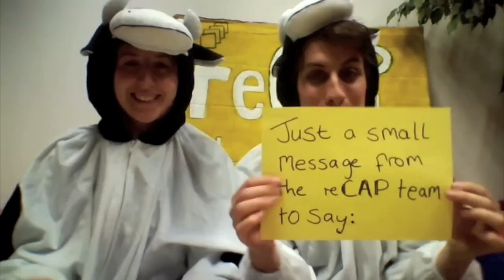reCAP is over, but...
For 50 days, from 19th September- 7th November 2012, Young Friends of the Earth Europe ran the reCAP campaign- collecting young people's demands and vision for fairer and sustainable food and agriculture in Europe.